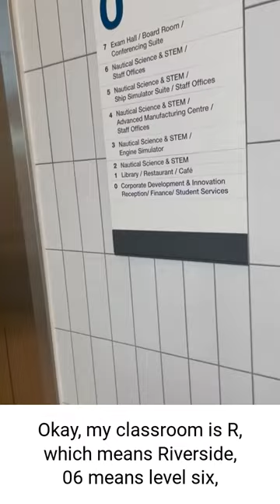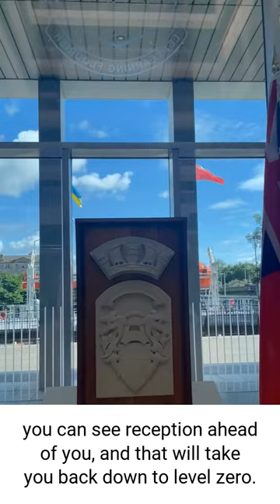Finding a Room at Riverside Campus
A short walkthrough for new students on how to find their classrooms at Riverside Campus.